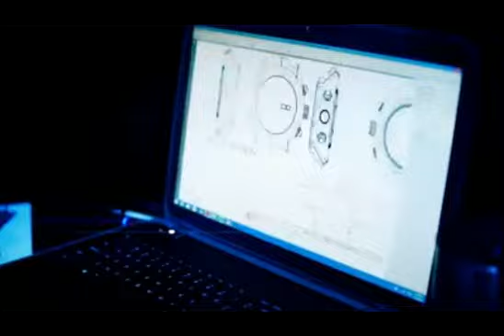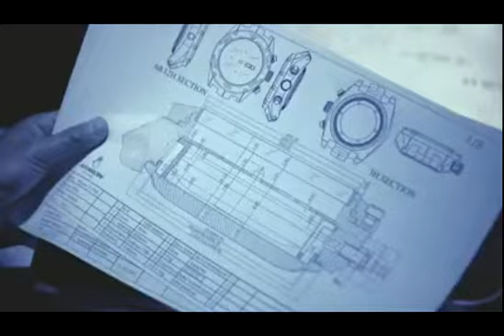Wing And Allison Evine Mix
Aragon Buzz